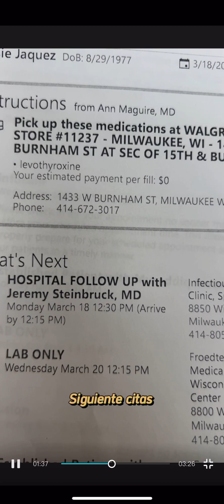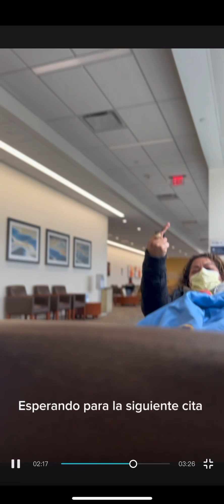Otro día de citas para Jessie